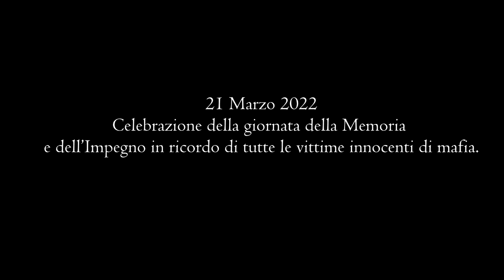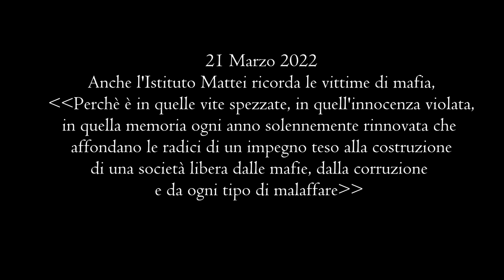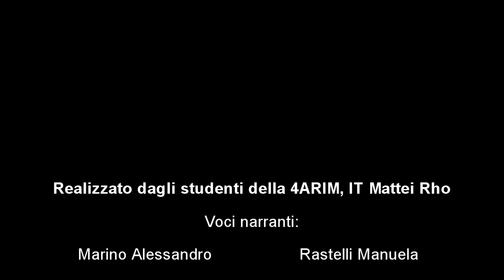21 Marzo - Giornata delle vittime innocenti di mafia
21 Marzo 2022 - Celebrazione della giornata della Memoria e dell'Impegno in ricordo di tutte le vittime innocenti di mafia